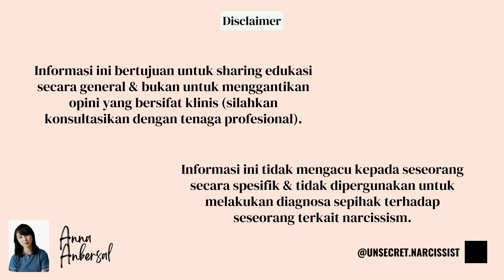SAAT NARCISSIST JUSTRU MENUDUH KITA YANG NARCISSIST | KITA YANG NPD?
"Kak awalnya aku berharap dia mau menjadi lebih baik dan tidak melakukan perilaku abusif lagi, eeeh tapinya sekarang malah aku yang dituduh NPD. "
Gimana donk ini?

Adakah dari teman-teman sekalian yang juga mengalami pengalaman semacam ini?

Teman-temanku dengan senang hati aku informasikan bahwa buku Unsecret Narcissist sudah bisa dipesan melalui link berikut

Mohon doa restu dan dukungannya.